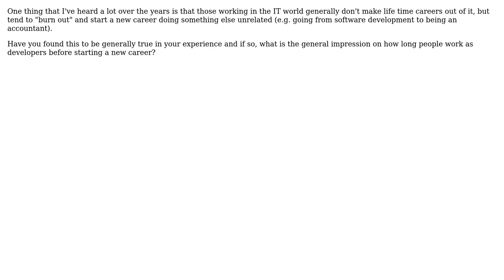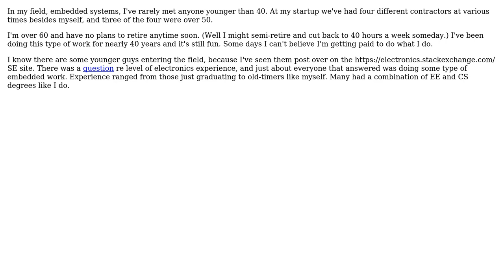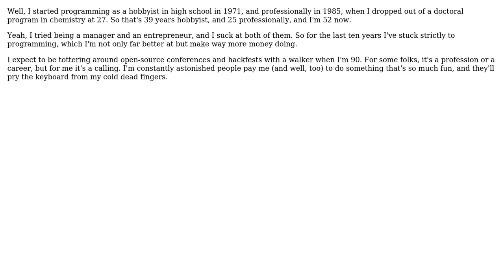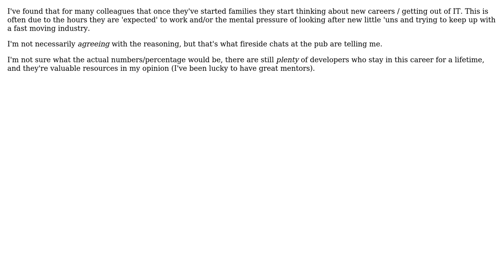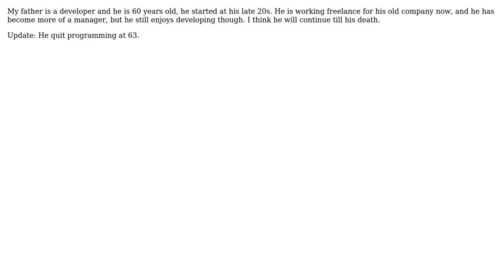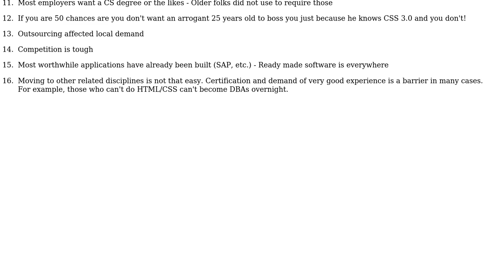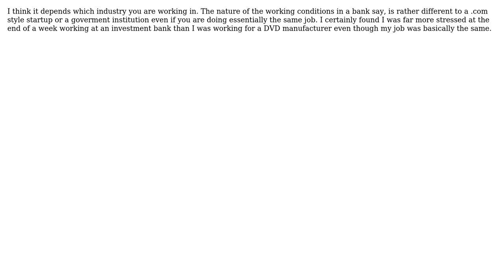Software Engineering: How long do programmers generally stay in industry? (14 Solutions!!)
Software Engineering: How long do programmers generally stay in industry?

With thanks & praise to God, and with thanks to the many people who have made this project possible! | Content (except music & images) licensed under CC BY-SA | Music | Images & others | With thanks to user Vetle user Tom user tcrosley user softveda user rjzii user NoChance user nimcap user Martijn Verburg user Karthik Sreenivasan user Jon Hopkins user John MacIntyre user JeffO user Hal user gnat user ChrisF user Bob Murphy user A. N. Other and the Stack Exchange Network Trademarks are property of their respective owners. You are responsible for your own actions.